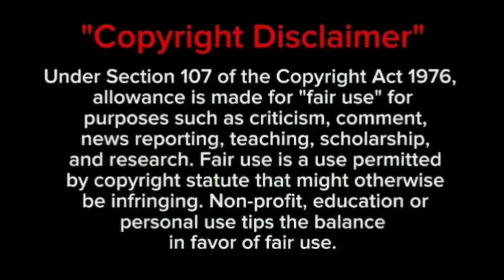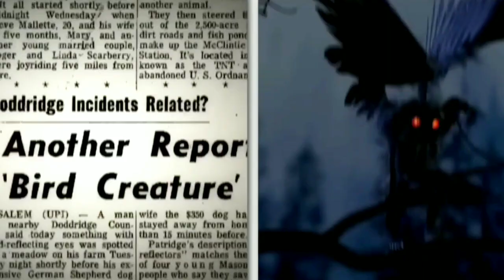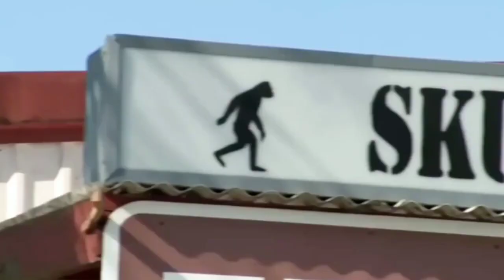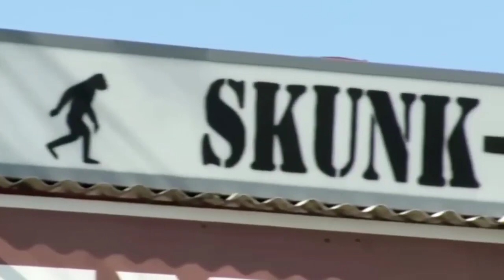எதிர்பாராமல் நடந்த மர்மமான நிகழ்வுகள் - Aliens Caught On Camera - Tamil Galatta News